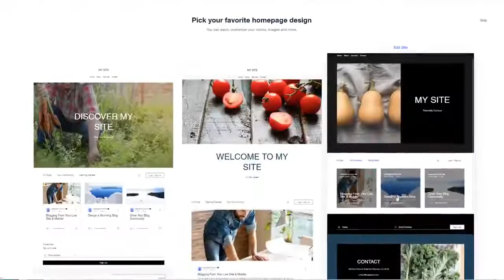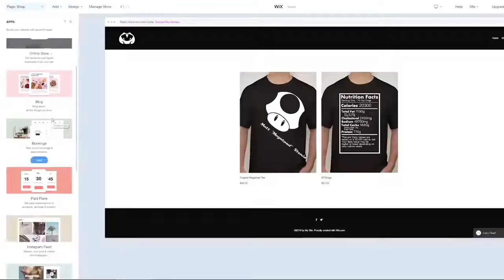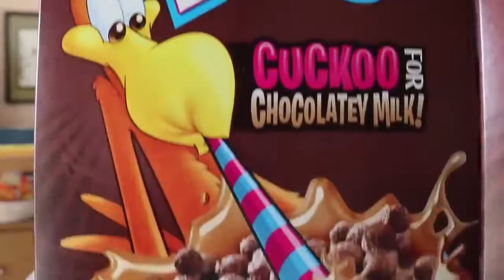Matt Stonie! MASSIVE Cookie Crisp + Coco Puffs Bowl (5,000+ Calories)